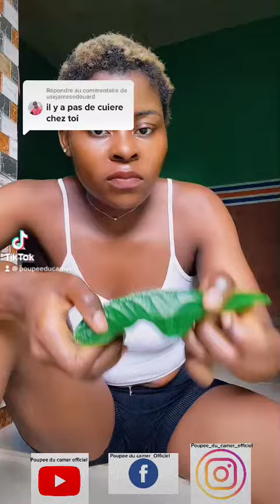Poupee du camer officiel- Les sans abri n’ont pas besoin de la cuillère